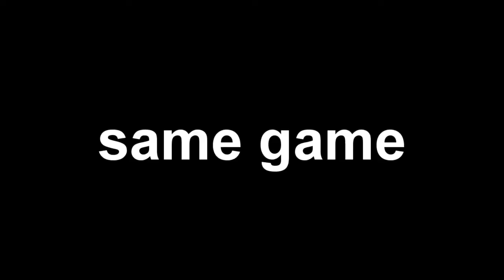[PC] part 1 Devil 24k Recruitment Challenge Response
READ :)

hey puzzles here so ye this is my rc entry for the devil rc i could only do the rc from 12.12  till 17.12 because im writing my first exams in new year and i need to practice for them in my winter holidays :)

(Those are not all of the leftovers i hit, since they were too many)